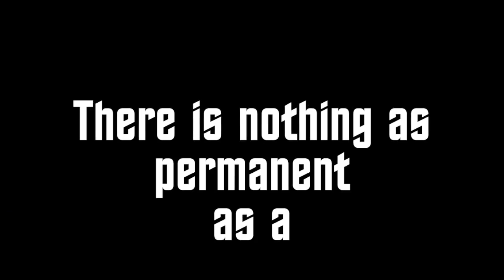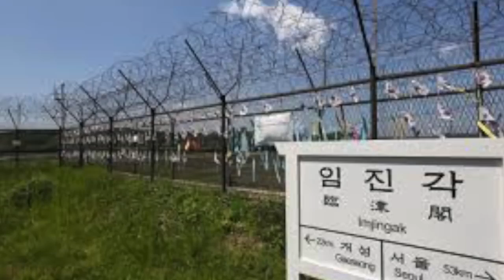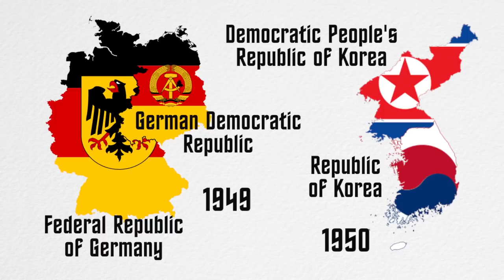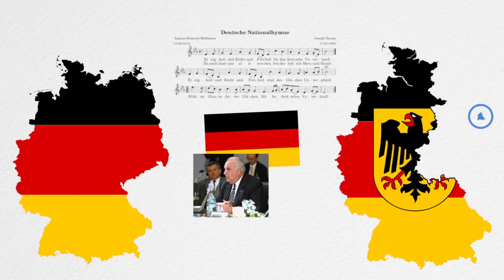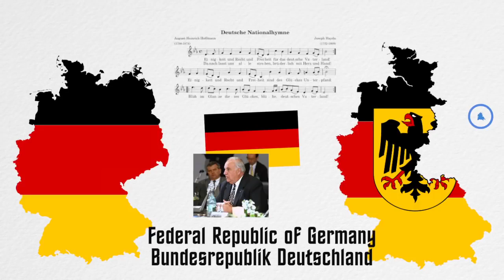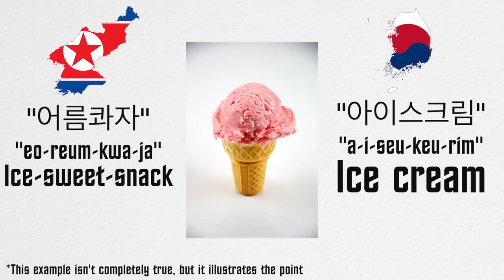Korean reunification? what korea could learn from germany